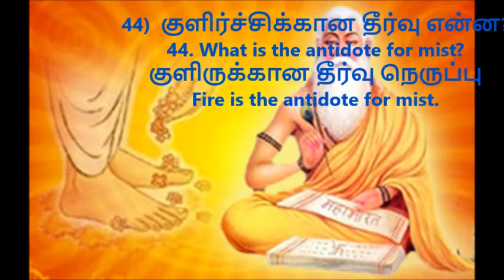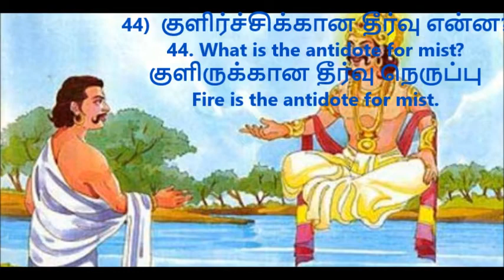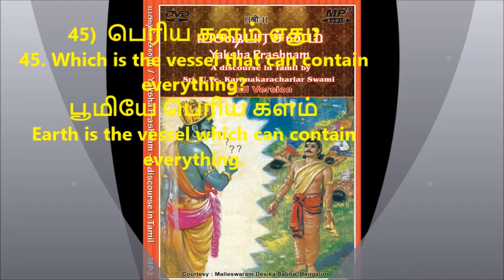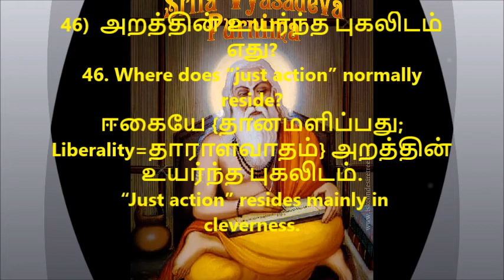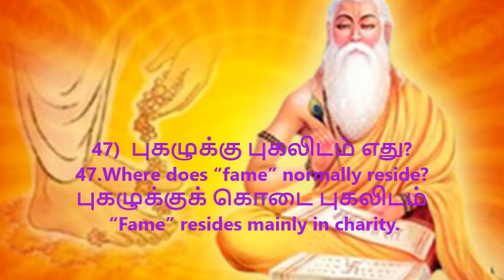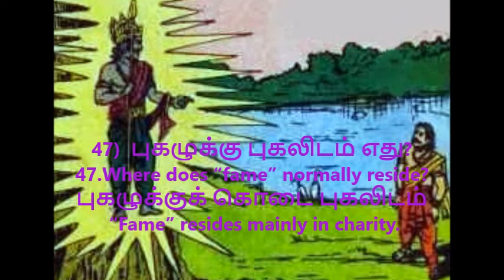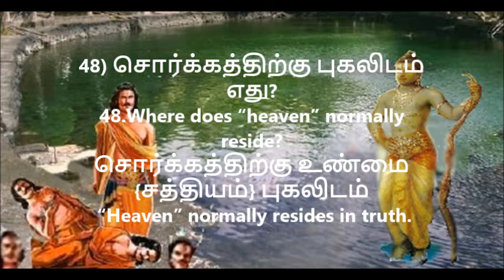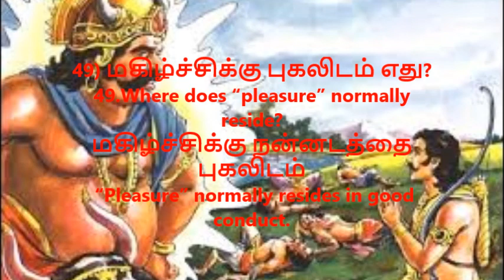யக்ஷ ப்ரஸ்னம் பகுதி 18 44 TO 49 124 கேள்விகள் மற்றும் பதில்கள் தமிழில் விளக்கம் ஆங்கிலத்தில்